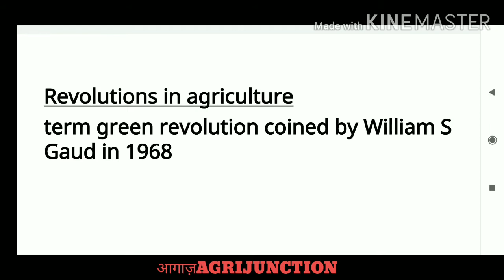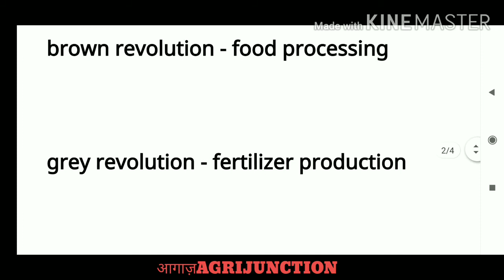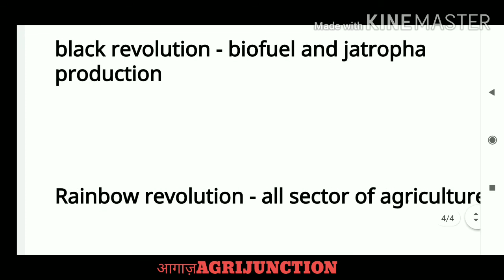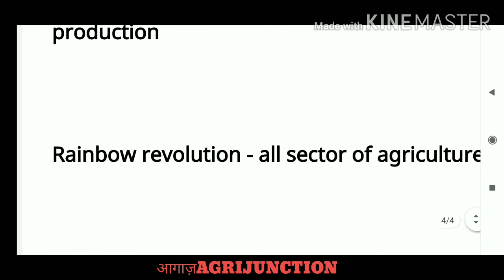REVOLUTIONS IN AGRICULTURE FOR AFO || ICAR || JRF || BHU ||UPCATET AND OTHER ENTRANCE EXAMS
agricultural revolutions for AFO || ICAR || JRF || BHU ||UPCATET AND  OTHER ENTRANCE EXAMS